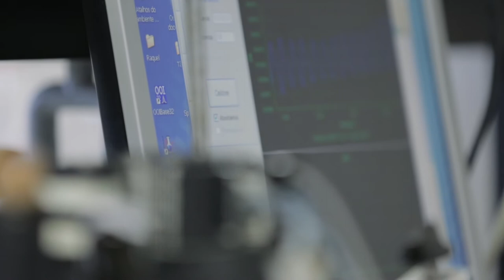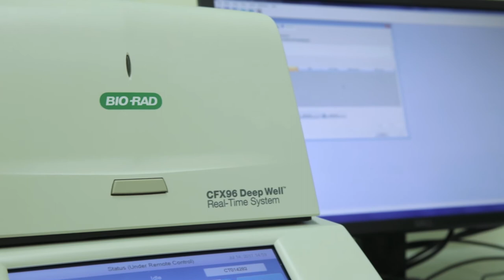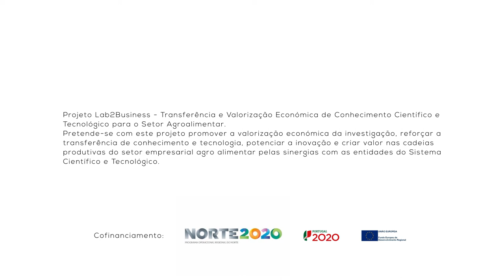1 Minuto com: Maria João Monteiro - Investigadora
1 Minuto com: Maria João Monteiro - Desenvolvimento de novas bebidas de hibisco com benefícios para a saúde